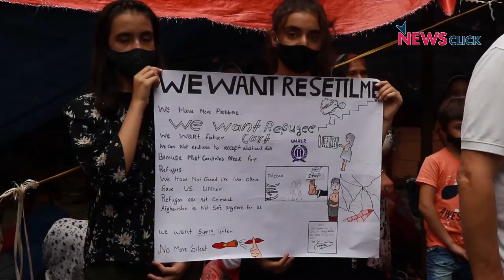अफ़ग़ान शरणार्थियों के विरोध प्रदर्शन के बावजूद UNHCR सुनने को नहीं तैयार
नई दिल्ली में पिछले कुछ समय से UNHCR के ऑफिस के सामने हज़ारों की संख्या में अफ़ग़ानिस्तानी शरणार्थी अपनी मांगो को लेकर डटे हुए हैं.  प्रदर्शनकारियों का आरोप है कि UNHCR अभी तक उनको बुनियादी सुविधाएं पहुंचाने में नाकाम रहा है. इसी बारे में हमने बात की यहाँ प्रदर्शन कर रहे लोगों से, देखिये ये रिपोर्ट.